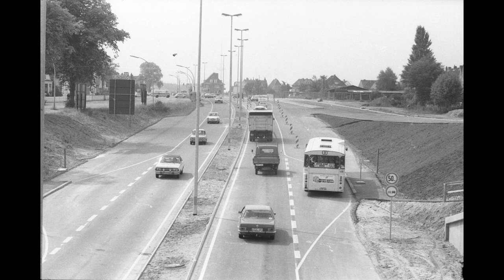Kiel ● Busse 1957-1982